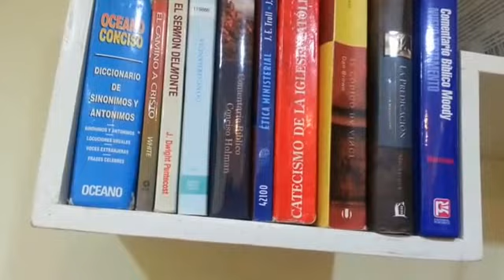FABRICACIÓN DE LIBRERO CON FORMA DINAMICA/Pedro Aguero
COMO HACER REPISAS DECORATIVAS Y LIBREROS DE FORMAS DINAMICAS Y DE MULTIUSOS.